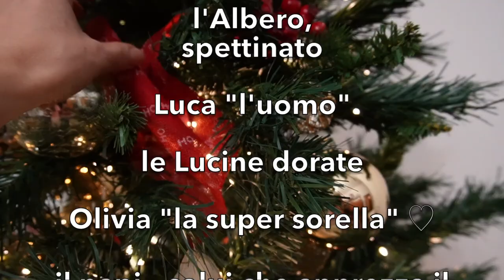come addobbo l'albero di Natale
Decorare l'albero di Natale in modo originale e portare lo spirito natalizio in casa è facile, ci vogliono soltanto un paio di accorgimenti e gli addobbi giùsti✨